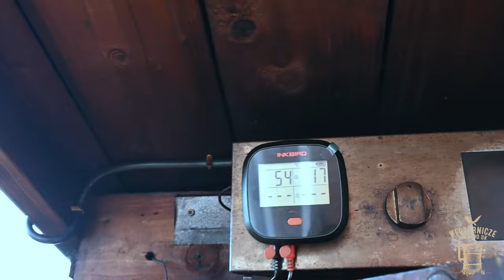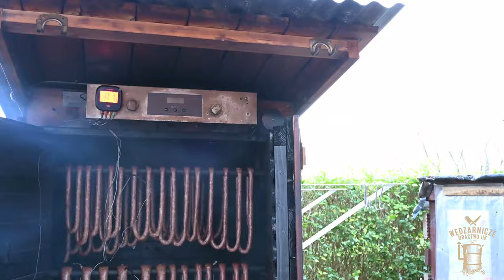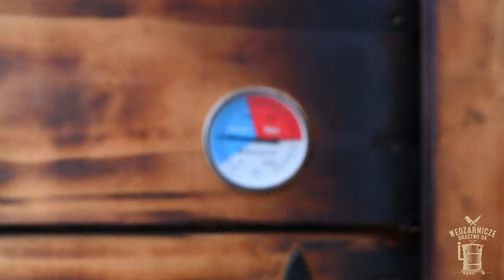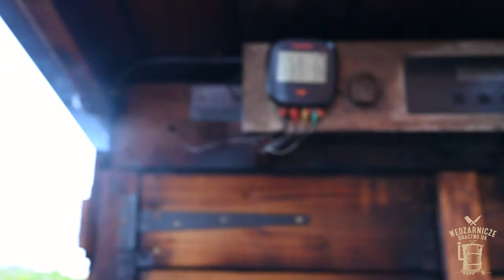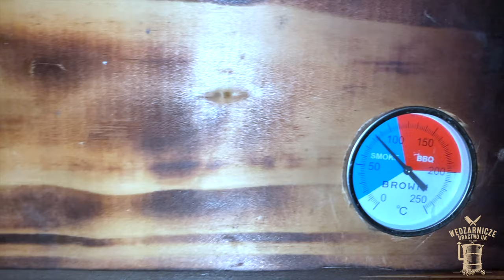Pierwsze wędzenie w 2022 roku